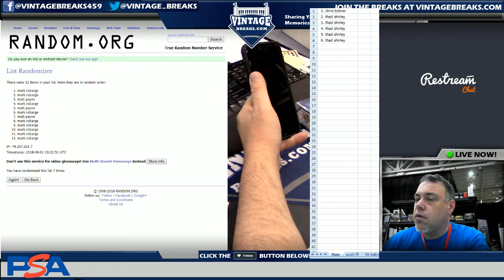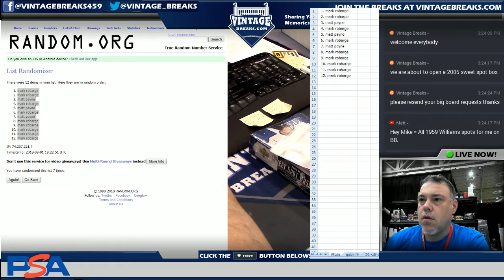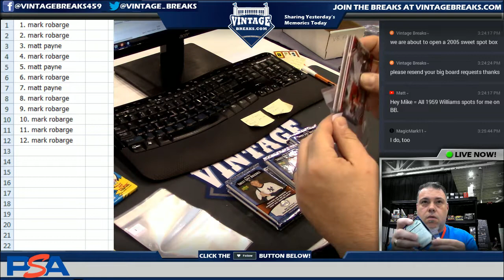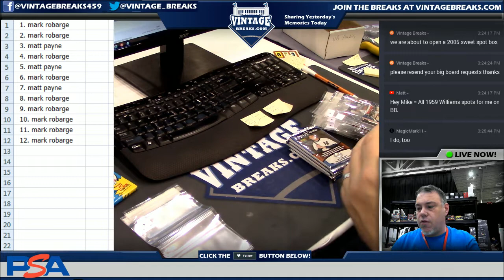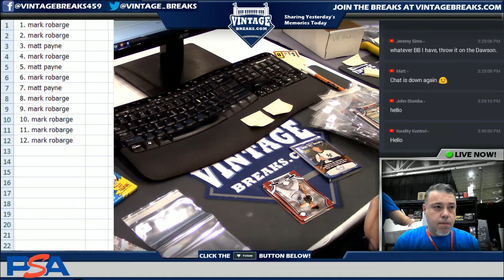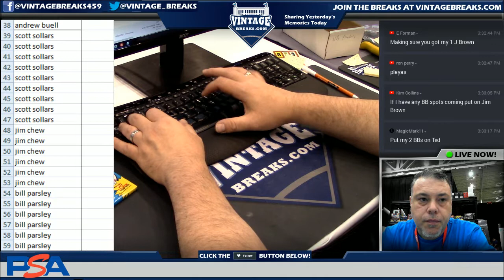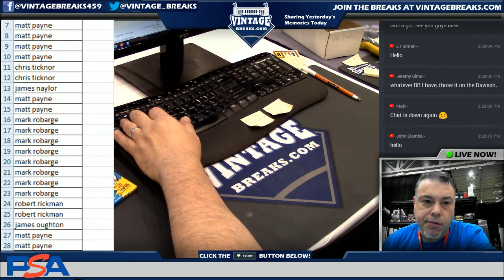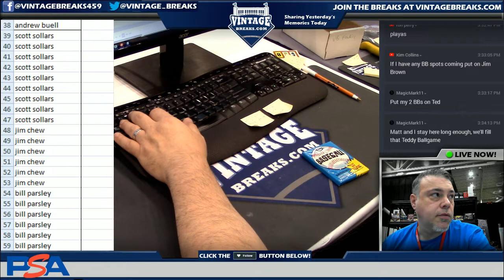08_01_18 - 2005 Upper Deck Sweet Spot Baseball Box Break Video Opening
Tonight we opened a 2005 Upper Deck Sweet Spot Baseball Box.